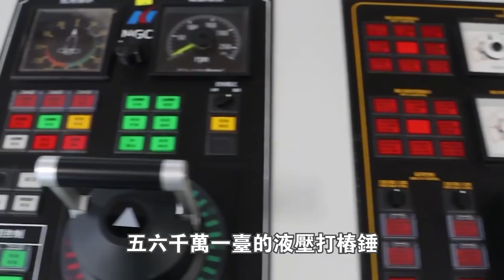中國成功造出6000千焦“液壓打樁機”！德國曾賣一台就坑中國3000萬，如今復仇的機會來了！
1.10萬人捕撈，年產魚5000萬斤！中國“最大鹹水湖”禁漁10年，才过去2年，湖里的魚就發生了驚人變化？
2.載重50公斤配雷達，一小時作業320畝！大疆最新農業無人機表現驚人！美日德農場主們開心壞了？
3.日產最新“固態電池”上市！充電10分鐘，續航1000km，還永不爆炸？正面挑戰“麒麟電池”，誰會贏？
4.南海第一城！“美濟”28年來首次曝光！外媒驚呼：中國竟在這裡藏了11艘航母！
5.中國第一大糧倉一夜變“荒地”？辛苦開墾60年的東北良田遭“拋棄”，20年後首次吃現狀曝光！
6.中國治沙又有新成果！塔克拉瑪干沙漠成世界糧倉！袁隆平接班人，用5000畝沙漠水稻，解決兩大世界難題！
7.美記者實地探訪“羅布泊”，被眼前一幕驚呆了！荒了60年的死亡之海奇蹟“復活”？水從哪裡來的？
8.百公里60元，速度比汽車快一倍，永不墜毀！中國首創民用“旋翼機”上市！美國笑了：不就是“三蹦子”嗎？
9.極度危險的運輸！75米長“風葉”途徑200個急轉彎，運上4500米高山？中國“特種運輸車”上演不可思議一幕！
10.滿載70噸，百公里“零能耗”，還越跑電約多！中國最新“純電動卡車”，每輛每年能省60萬！德國急著上門求合作？

👇👇👇本期節目內容包括👇👇👇
🔥0:00 新聞速覽
🔥1:17 從壟斷到全球領跑
🔥7:23 精誠合作打造重器